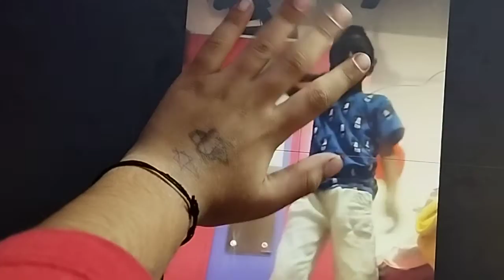correction of yellow pro boys